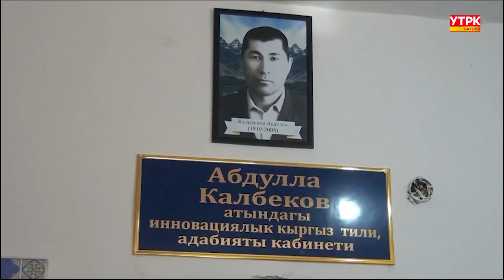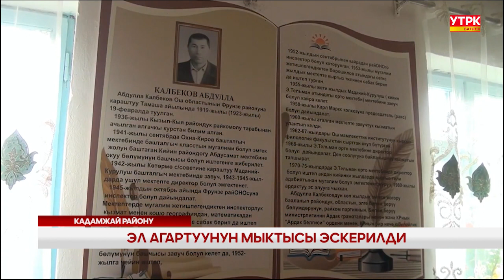ЭЛ АГАРТУУНУН МЫКТЫСЫ ЭСКЕРИЛДИ